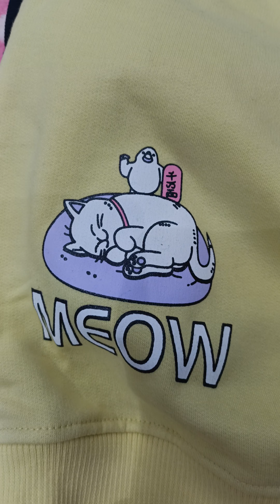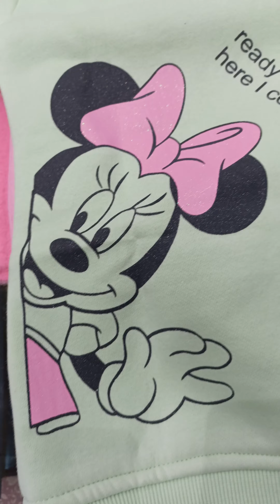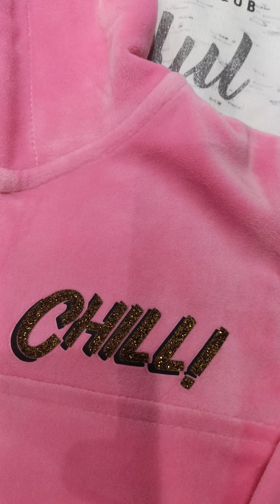new latest new stock kids 24 to 36 Prince garments Hoshiarpur 🙏🏻 9815366178